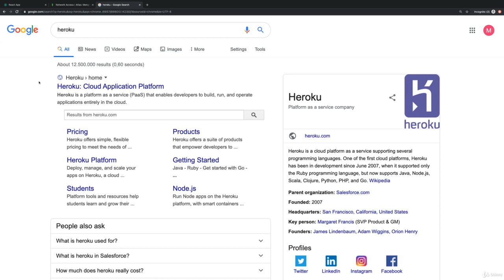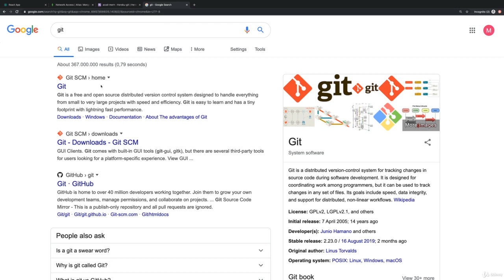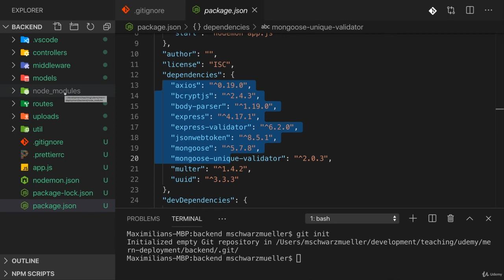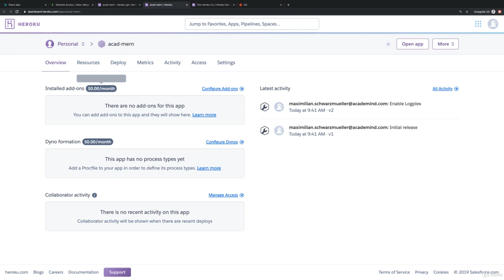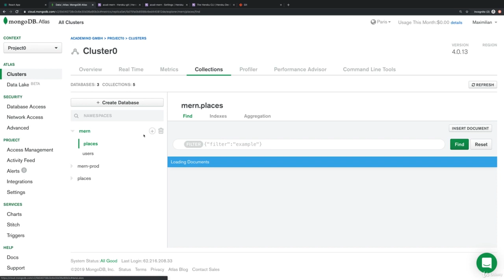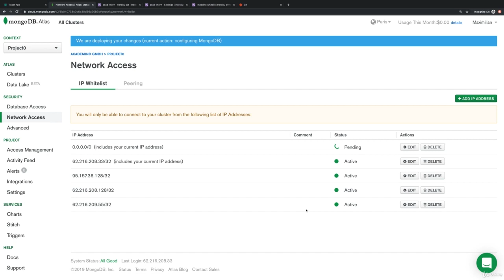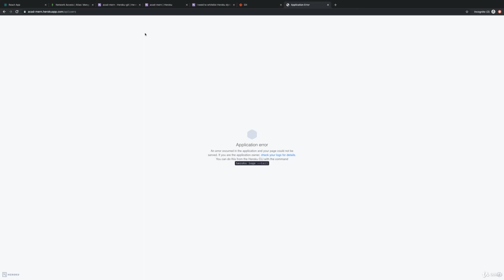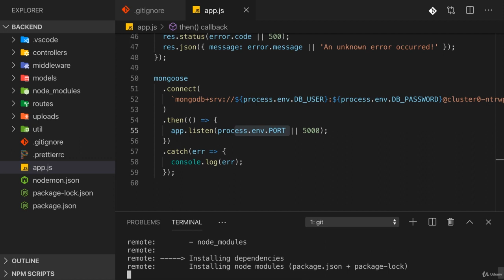9. Deploying a Standalone REST API (Example Heroku).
**Deploying a Standalone REST API (Example: Heroku)**

In Lecture 9 of Chapter 13, we embark on a practical journey into deploying a standalone REST API using Heroku as our example deployment platform. This lecture will guide you through the process of taking a RESTful API from development to production, showcasing the steps and best practices involved.

**Key Concepts:**

1. **Understanding Standalone REST APIs:** Begin by gaining a solid understanding of what a standalone REST API is. You'll explore the concept of representing resources, defining endpoints, and working with HTTP methods like GET, POST, PUT, and DELETE.

2. **Choosing Heroku for Deployment:** Learn why Heroku is a popular choice for deploying web applications, including REST APIs. Understand its simplicity and ease of use for deploying, scaling, and managing web services.

3. **Preparing Your REST API:** Before deployment, ensure your REST API is production-ready. This includes handling authentication, validation, error handling, and any necessary optimizations for performance.

4. **Version Control with Git:** Explore the importance of version control using Git. Ensure your REST API code is properly organized in a Git repository, making it easy to track changes and collaborate with a team.

5. **Setting Up a Heroku Account:** If you haven't already, you'll learn how to create a Heroku account and set up the Heroku Command Line Interface (CLI) for seamless deployment.

6. **Creating a Heroku App:** Walk through the process of creating a new Heroku app. Understand how Heroku's platform-as-a-service (PaaS) model abstracts infrastructure management.

7. **Deployment Configuration:** Configure your Heroku app for deploying a REST API. This includes specifying any environment variables, build scripts, and dependencies.

8. **Pushing to Heroku:** Deploy your REST API to Heroku by pushing your Git repository to the Heroku remote. Heroku will automatically build and deploy your application.

9. **Scaling and Monitoring:** Learn how to scale your Heroku app as needed, and explore tools for monitoring and logging to ensure your REST API runs smoothly in a production environment.

**Relevant Websites for Further Learning:**

1. [Heroku Dev Center - Getting Started with Node.js] Heroku's official documentation provides a step-by-step guide on deploying Node.js applications, including REST APIs.

2. [Heroku CLI Documentation] Understand how to use the Heroku Command Line Interface (CLI) for deploying and managing applications on Heroku.

3. [REST API Tutorial] This comprehensive tutorial covers the fundamentals of building RESTful APIs and is a great resource for understanding API design.

4. [Git Documentation] Git's official documentation offers in-depth guidance on using Git for version control, an essential skill for deploying applications.

5. [Node.js Official Website] Node.js is a core technology for building REST APIs with JavaScript.

Deploying a standalone REST API using Heroku is a practical and real-world scenario that prepares you to take your web development skills to the next level. By following this lecture, you'll be well-equipped to deploy RESTful services, creating futuristic applications that serve users' needs efficiently and securely. 🚀🌐📦